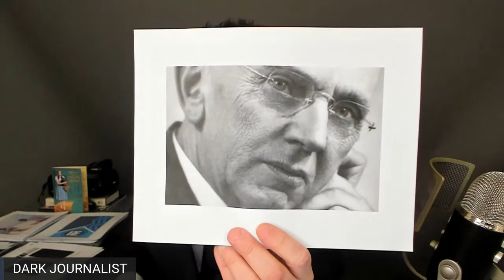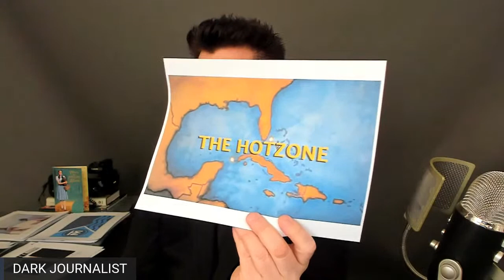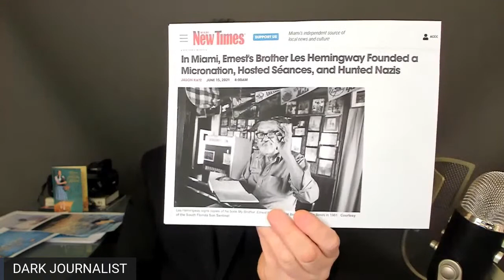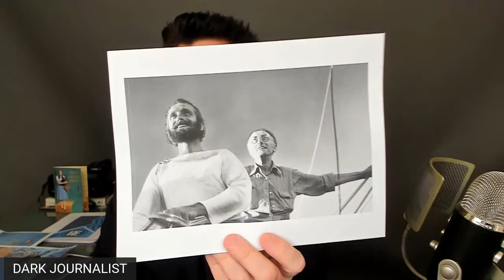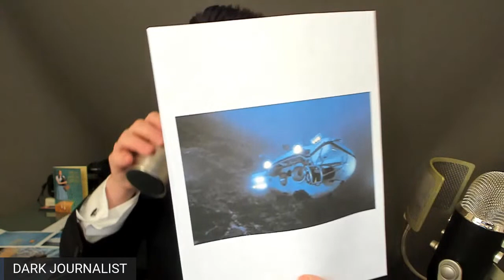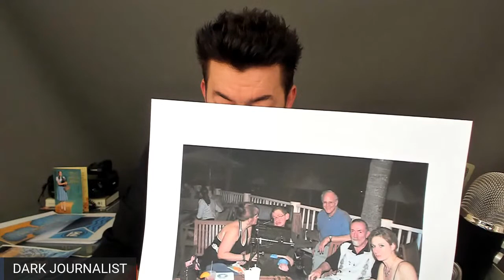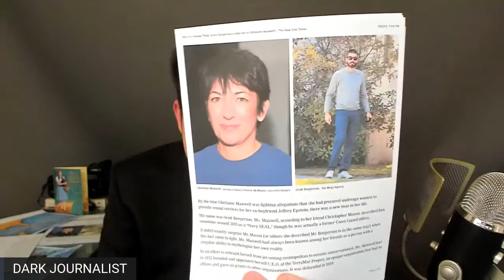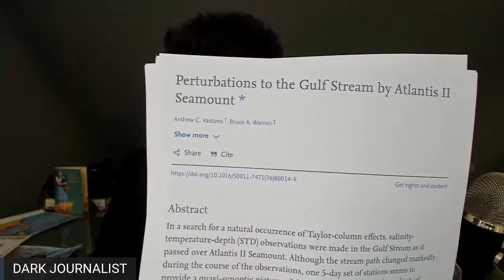Dark Journalist X-118: Ghislaine Maxwell Atlantis The Craze In The HotZone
DARK JOURNALIST X-118: GHISLAINE ATLANTIS THE CRAZE IN THE HOTZONE
SPECIAL LIVESTREAM 8PM ET FRIDAY JANUARY 21, 2022
FEATURING LIVE Q&A WITH DJ & MISS OLIVIA!

ATLANTIS & TERRAMAR: THE COUSTEAU CONNECTION
Join Dark Journalist Daniel Liszt for a Special LiveStream deep investigation of convicted former British socialite and Deep State operative Ghislaine Maxwell, a close associate of the late human trafficker Jeffrey Epstein. A close examination of the activities of her mysterious company TerraMar reveal its mission to find legendary Atlantis ruins in the HotZone between Bimini, Cuba and Yucatan using Edgar Cayce Readings. DJ also explores Ghislaine's strange relationship with Ocean activist Alexandra Cousteau, granddaughter of Legendary Sea explorer Jacques Cousteau who was obsessed with finding Atlantis.

SPECIAL DARK JOURNALIST X-PROTECT
UFO ASSASSINS DOCUMENTARY

FOLLOW DARK JOURNALIST